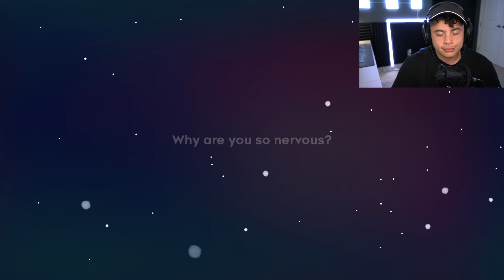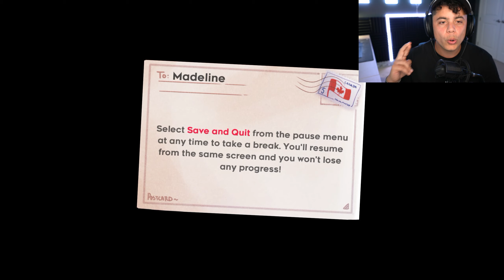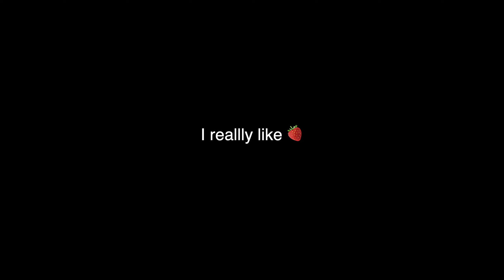Celeste Playthrough! Chapter 1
THUMBS UP IF YOU ENJOYED! :D

Follow me for awesome adventures!